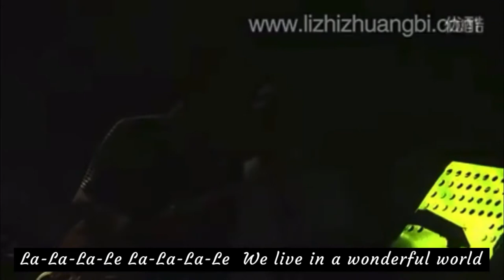Lizhi-’They‘ 李志-他们 Chinese censored（forbidden）singer live performance English subtitle. 英文字幕